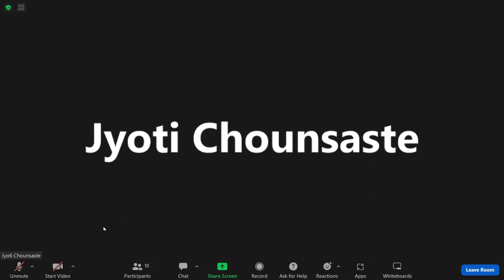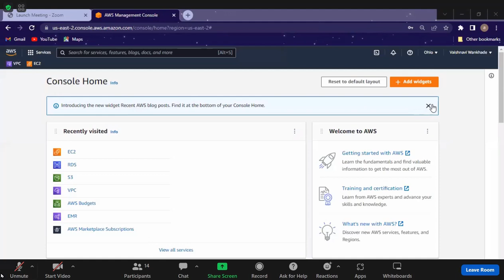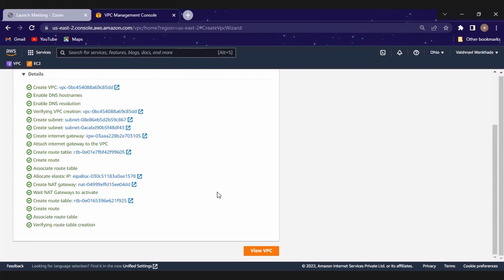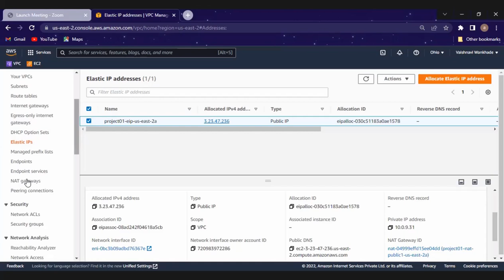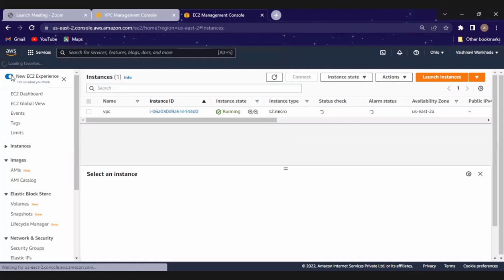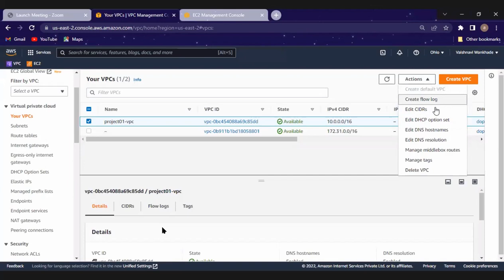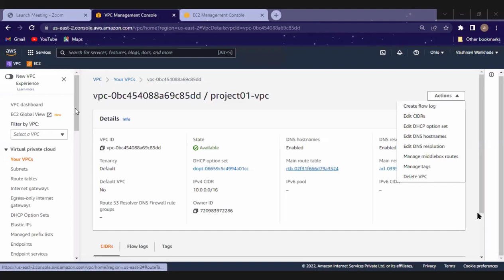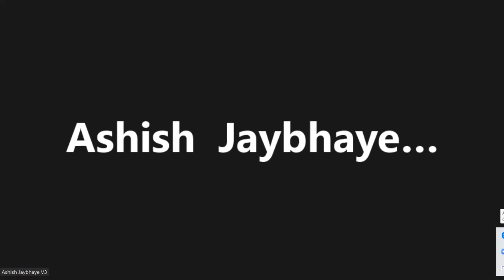VPC | Big Data Discussions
Date: 07 Sept 2022 - Wednesday
Topic: VPC
Mentor: Ashish Jaybhaye